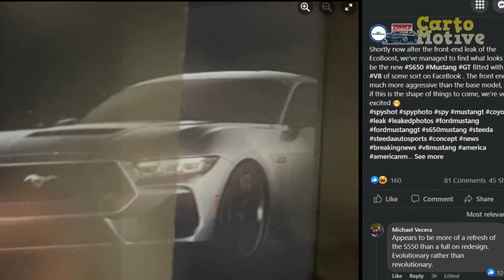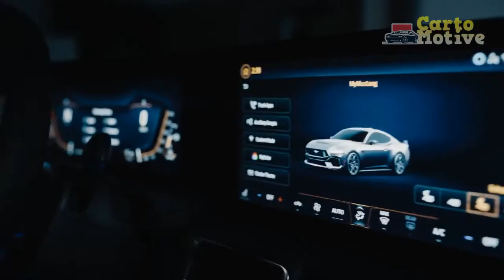2024 Ford Mustang Coupe First Look Review: Drifting Into The Digital Era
2024 Ford Mustang Coupe First Look Review: Drifting Into The Digital Era.

1. We use trusted media sources in loading news and narrative content that we provide, in order to maintain accuracy and facts. We also include sources as references. please visit the sites we provide for more in-depth information related to the information or discussion we raise.

2. We use manual editing in making videos, we do not use video mass generator (Ai) in making videos.

3. The material we use in making this video, is free and non-copyrighted content, or Creative Commons content, with fair use of content. If there is a problem or material that we use in the video in this channel, or there is a discussion about future business.